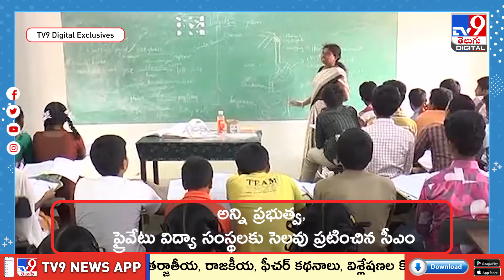సోమవారం స్కూళ్లకు సెలవు! | School Holiday Declared on Monday | Telangana - TV9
తెలుగు రాష్ట్రాల్లో వానలు దంచి కొడుతున్నాయి. ఈ నేపథ్యంలో రేవంత్‌ సర్కార్ కీలక ప్రకటన చేసింది. సెప్టెంబర్ 2న రాష్ట్రంలోని అన్ని ప్రభుత్వ, ప్రైవేట్‌ విద్యాసంస్థలకు సెలవు ప్రకటించింది. భారీ వర్షాలు, వరదల దృష్యా ఈ నిర్ణయం తీసుకున్నట్లు మంత్రి పొంగులేటి వెల్లడించారు . అలాగే అన్ని ప్రభుత్వ విభాగాలకు సెలవు రద్దు చేస్తున్నట్లు తెలిపారు. అధికారులతోపాటు మంత్రులు కూడా 24 గంటలపాటు అందుబాటులో ఉండాలని ఆయన తెలిపారు. భారీ వర్షాల నేపథ్యంలో ప్రభుత్వం అప్రమత్తంగా ఉందని, ఎప్పటికప్పుడు పరిస్థితిని పరిశీలిస్తున్నట్లు ఆయన తెలిపారు. ప్రాణ నష్టం జరగకుండా చర్యలు తీసుకుంటున్నామన్నారు. చాలా చోట్ల పంట పొలాలు నీట మునిగాయన్నారు. రోడ్లపై నీళ్లు నిలిచిపోతే.. ఆ మార్గాల్లో వాహనాలకు అనుమతి లేదని తెలిపారు.

Credits : Rajeshwari / Producer